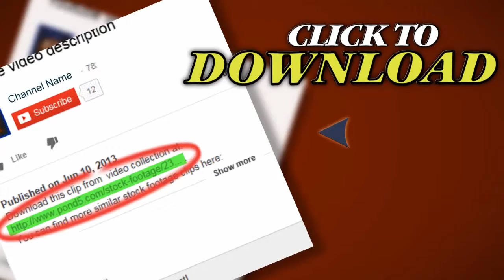Hands Slicing Strawberries Closeup, Dolly Shot Hd. Stock Footage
Thank you for visiting our page Hands Slicing Strawberries Closeup, Dolly Shot Hd. Stock Footage"